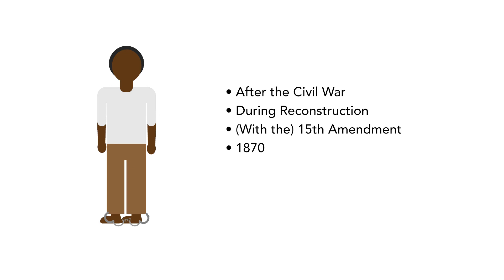Citizenship Test LEARN MORE! | Men Voting Rights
When did all men get the right to vote?

(answer below)

Acceptable answers:

- After the Civil War
- During Reconstruction
- (With the) 15th Amendment
- 1870

Use our 100 Questions for Citizenship Interview playlist on shuffle to study the questions in random order

*If you are 65 years or older and have been a lawful permanent resident for at least 20 years, you can get a waiver to take an easier version of the civics test during your naturalization interview. If you receive this waiver, you only have to study questions with an asterisk* which can be found in this playlist

Image of U.S. map modified from original file by: /a href=" vector created by katemangostar